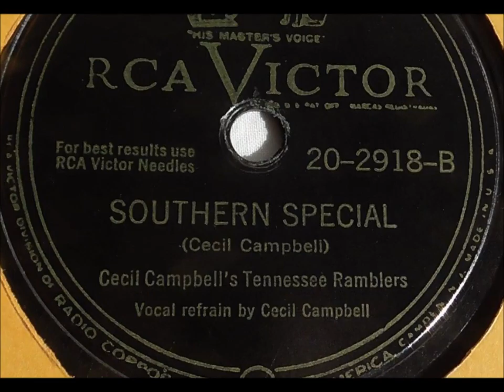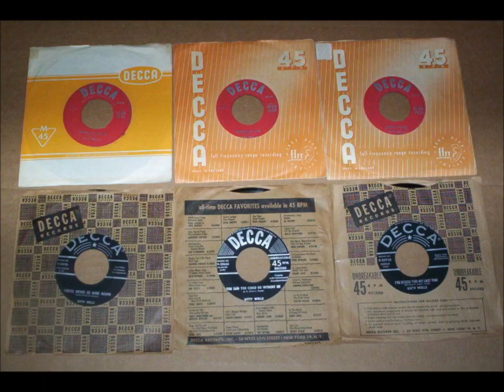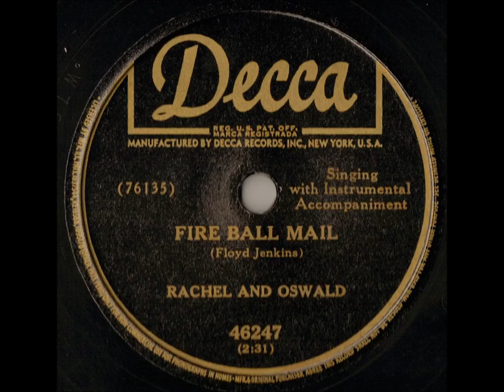"Ball and Chain Boogie" Mervin Shiner